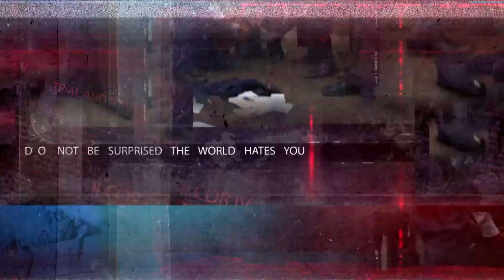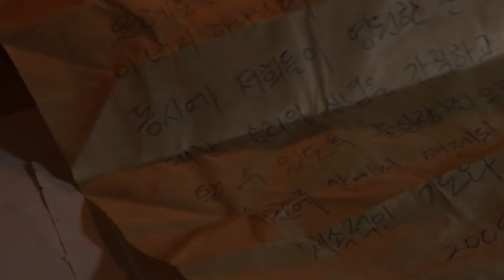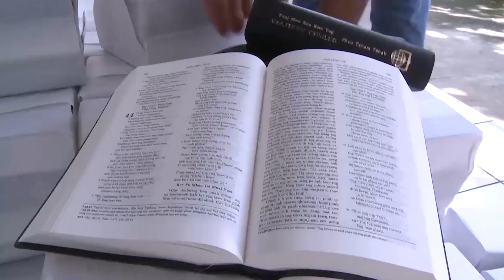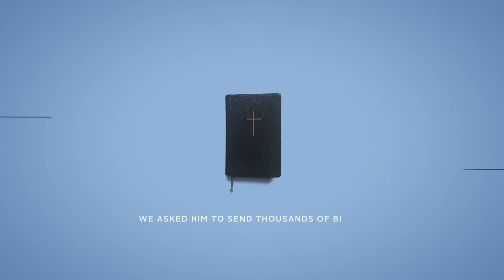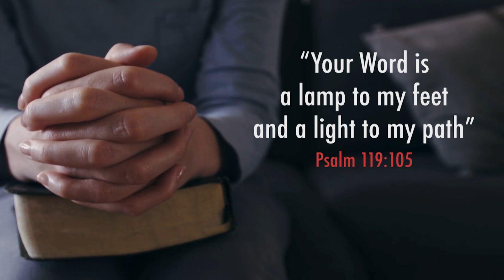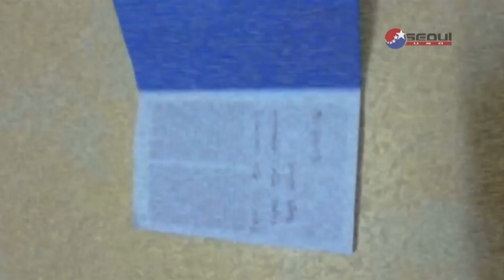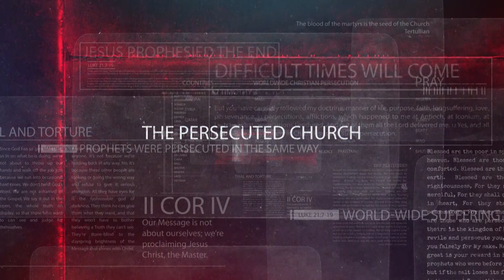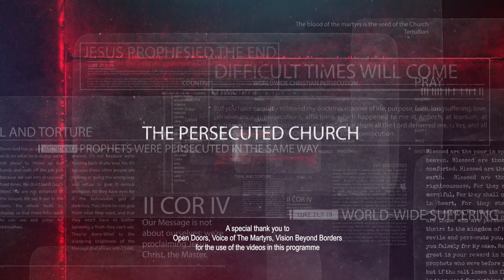Nations Ban Bibles ✝️ Smugglers Risk Their Lives to Get Bible In With Divine Help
Psalm 19 says the Word of God is more precious than gold, and yet as Christians we face a crisis in the world, our brothers and sisters are having their precious Bibles taken away from them, and in some nations the Bible is banned and it’s a crime to own one.

In some nations getting caught with a Bible could mean a death sentence. Despite the dangers, persecuted Christians have one common request: "Please send us Bibles," and brave Bible smugglers are risking their own lives to get the Word of God to them in countries most people are afraid to even visit. Bible smugglers face difficulties, including, at times, imprisonment and even torture for transporting their precious payloads into a closed nation. However some Bible smugglers testify they are given divine help from angels to cross closed borders.

► CLICK to learn more about what is happening in North Korea